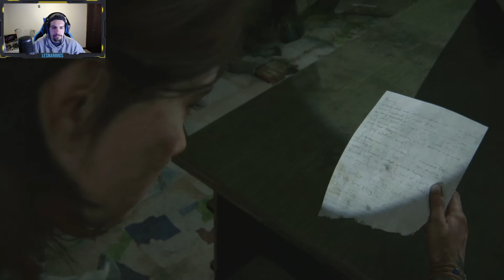🎯 ENCONTRAMOS el ARCO y la FUNDA de ARMA LARGA en HILLCREST The Last Of Us 2 HISTORIA | Episodio 10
Que pasa mis brothers ! El día de hoy en este episodio pasaron cosas increíbles, muchas batallas y mucha acción contra los lobos (Washington Liberation Front), batallas contra los infectados, tambaleantes y perros. Además encontramos por fin un ARCO y la FUNDA para arma larga en HILLCREST. Este episodio estuvo muy completo la verdad y espero que ustedes lo disfruten muchísimo. Un abrazo grande a todos, hasta luogooooo :)